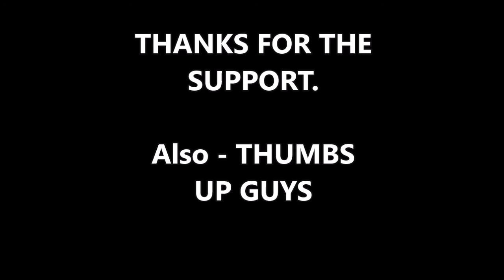Taylor Swift Donates to Student Gun Control March